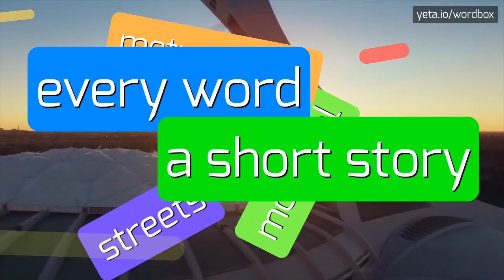RECRATE - HOW TO PRONOUNCE RECRATE?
RECRATE - Unlocking the correct sound of Recrate in 2023

How to pronounce 'recreate' as 'ree-kree-ate'?
What is the correct pronunciation of 'recreate'?
How can I pronounce 'recreate' as 'ree-kre-ate'?
Can you give alternative pronunciations for 'recreate'?
How to say 'recreate' correctly?
What are some other ways to pronounce 'recreate'?
How do you pronounce 'recreate'
RECRATE Meaning And Definition:
Recreate refers to the act of repeating or reproducing something, often with the aim of achieving a similar outcome or experience.
It can also mean to restore or rebuild something that has been damaged or destroyed.
RECRATE Pronunciation:
To pronounce 'recreate', start with the 'ree' sound as in 'tree', then say 'kree-ate' as in 'create'.
Other alternative pronunciations include 'ree-kre-ate' and 'ree-kree-et'.
Use RECRATE In Your Speech:
1. She tried to recreate her grandmother's recipe for apple pie
2. After the earthquake, the city worked to recreate its skyline
3. The artist attempted to recreate the famous painting using the same techniques
4. They recreated the dance routine from the Broadway musical
5. The scientist was able to recreate the experiment and obtain similar results
6. The director wanted to recreate a famous battle scene from history
7. The carpenter restored the old desk and recreated its original beauty
8. The reenactors worked to recreate a significant event from the Civil War
9. The actors rehearsed tirelessly to recreate their acclaimed performance
10. He tried to recreate the feeling of being a child again by playing games in the park
Please answer in comments for the most popular RECRATE questions:
1. How can you recreate a famous artwork?
2. What are some ways to recreate a memorable experience?
3. Can you recreate a historical event?
4. Why is it important to recreate scientific experiments?
5. How does one recreate a famous photograph?
6. What are the steps to recreate a fashion trend?
7. Can you recreate a childhood game from memory?
8. Is it possible to recreate a sense of nostalgia?
9. How do you recreate a sports play?
10. What does it mean to recreate a memory?